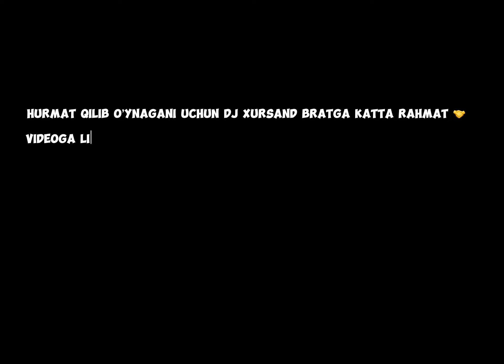DJ XURSAND BILAN CHITDA O’YNADIM DAXSHAT BAN 10 YILGA 😱 | ASLANBOI HAYRON QOLDI VIDEO DAXSHAT 😂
— Assalomu alaykum meni qadiri tog’dan ham baland bo’lgan birodarlarim bugun yana yangi videoni ko’rayotganinglardan juda hursandman 🥰
— OBUNA BO’LGAN BIRODARLARIMGA KATTA RAHMAT MEN HAM DOIM SIZLAR BILANMAN )

✔️ Telegram kanalga obuna bo’ling kunda sizlar bilan birga lobbiylar va qiziq o’yinlar o’ynaymiz 👇

Brat shunchaki kontentmeker tdmchik emas hurmat qilib o’ynagani uchun kanaliga o’tib paderjka qilib qo’yamiz) @djxursand